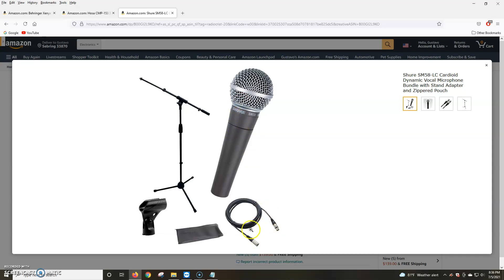Como Conectar Un Mixer o Consola a Nuestra PC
En Este Video Le Mostramos Como Conectar Un Mixer o Consola a Nuestra Computadora.

Aqui Los Link Mencionados En Este Video.

Link Mixer:

Link Cables:

Link Microfono:

Tambien Si Necesita Un Plan De Streaming Con Soporte Real.

Planes Streaming TV HD 4K, Con App Pro: Android/Iphone y En: Roku, Amazon Fire TV Stick 4K Tv y Apple Tv:

NUEVO!!! APP PRO Para Su Emisora De Radio.